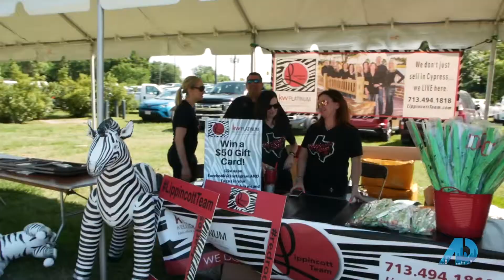American Dream NatureFest